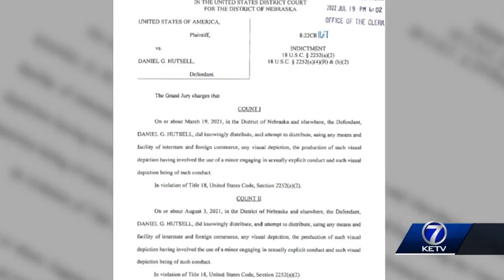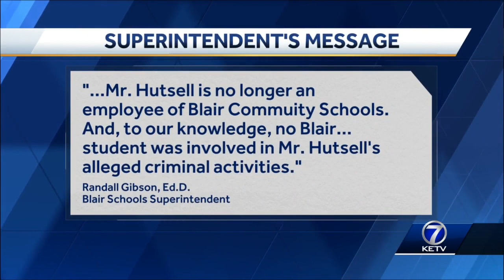Former Blair High School vice principal indicted on child porn charges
The former vice principal and athletic director at Blair High School was federally indicted on child pornography charges on Friday.